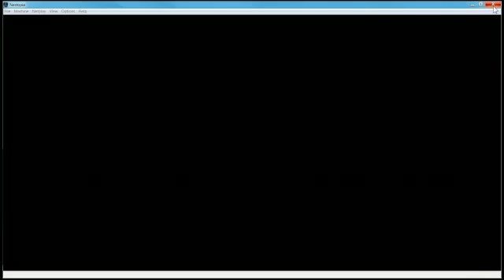Zaxxon (Colecovision)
Probably the worst port of Zaxxon that ever existed.